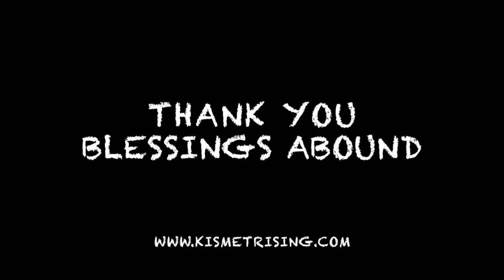Energy Forecast for November 2018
This is a short overview of the Energies for the month of November 2018. You may be feeling this way already. Others may feel this a bit later. This is a channeled message and is not an astrological or solar flare forecast. However, the energies may be a result of the latter.

Take forth what belongs to you and power on.

Much strength to all on your souls' journey.

Blessings Abound.
Love,
Shalin